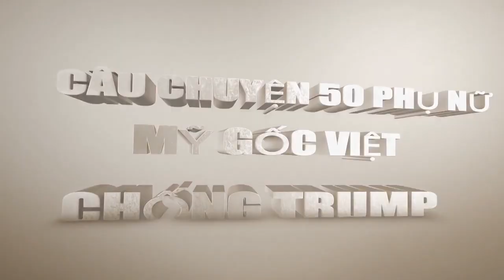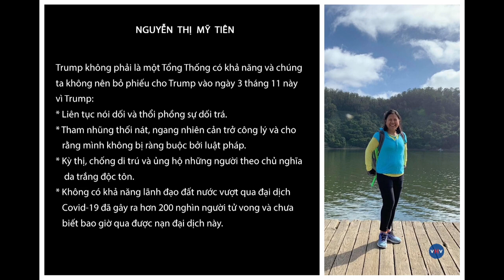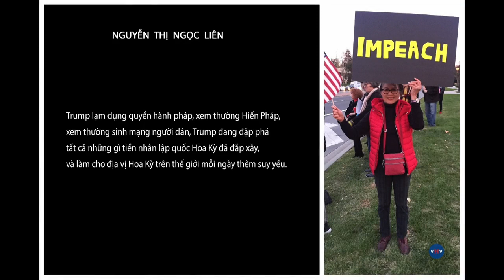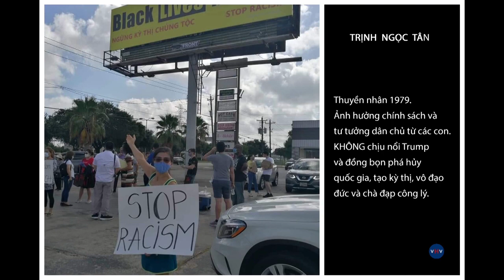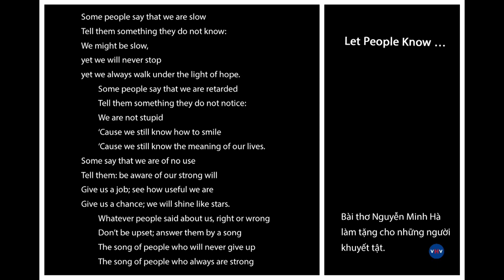ELECTION 2020 | 22/09/2020